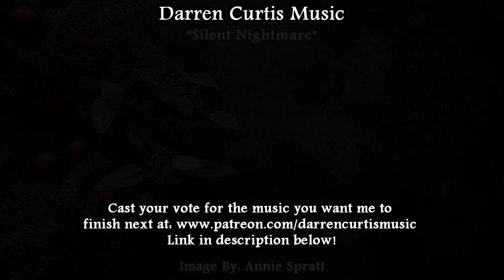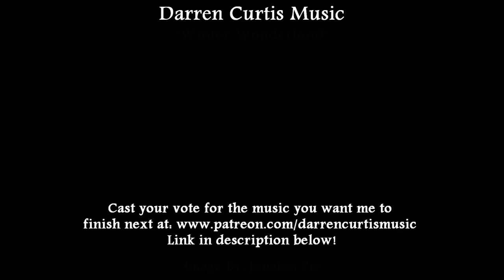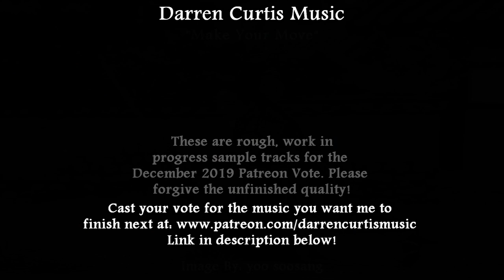[Free Music Poll] December 2019 Patreon Royalty Free Music Vote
Today we have six new tracks in the December 2019 Patreon Poll!

The first is "Silent Nightmare," which is a haunted spin on the classic "Silent Night." The haunting piano takes the lead and is accompanied by the music box, atmospheric strings and deep atmospheric pads.

The second track is an unnamed, inspirational piece with lively strings and dramatic piano. This track is all about hope and achievement. As we break into full swing, the brass takes the lead and is joined by deep, booming percussion bursts.

"Winter Wonderland" is up next and it starts with some airy flute and harp. To keep a nice wintry feeling, I made primary use of woodwind instruments and lighter strings. Around 18 seconds in we are fully transported to a fantastical, snowy world of magic.

The fourth track is an epic, space exploration track. I imagined it as a sort of title theme for a sprawling tale that will span across the galaxy. The trumpet and other horns pair to take the lead and give us that noble quest kind of feeling. About 40 seconds in we have a more intimate passage with the piano taking over. I saw this as a bit of foreshadowing for the journey. Who knows what might be discovered or lost along the way?

This fifth piece is a bit of an experiment as it only contains percussion. There are no melodic instruments in "Make Your Move" whatsoever. I wanted to try my hand at an intense, mood-setting track for a fight/chase/encounter scene you might have in an action thriller. There are a few different rounds of taiko drums providing the bulk of these sounds, so it kind of gives it an ethnic feeling.

For this last one, I don't really know what to say. It just kind of happened. I started with the sleigh bells for a Christmas piece since it's December, but it quickly fell apart. The synth bass came in and the next thing I knew I had a rocking drum kit and other weird digital instruments. I kept having weird visions of Santa and the elves rocking out in outer space instead of working. Thus, "Gangsta Sleigh Bells in Space" was born.

I'll start a private poll for the second tier and higher to cast your vote for the piece you want finished. Voting will end December 27th, so you have plenty of time to decide!

Thanks so much for your patience and continued support! I hope you've all been well and I hope you enjoy the music!